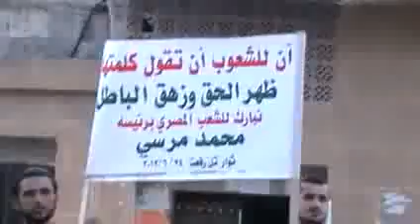شام حلب تل رفعت انتفاضة الاحرار 24 6 2012 ج1